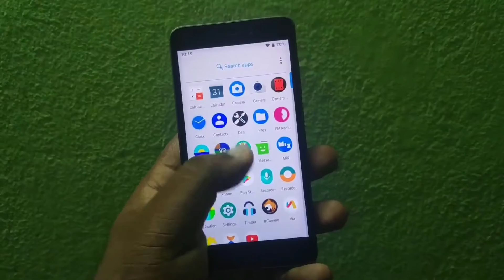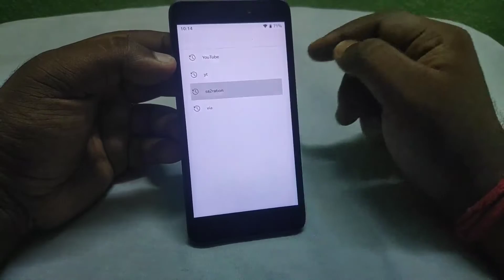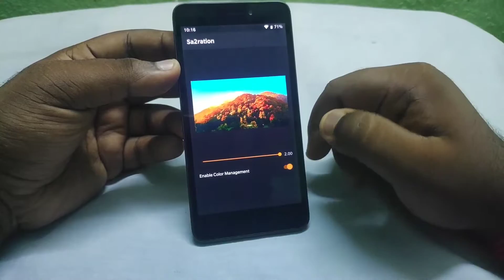How to Enable SAMSUNG SUPER AMOLED Module on Any Android | ROOT | Hindi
Hi Guys, in this video I am going to show you how to enable Samsung super AMOLED Module features on any android with help of root! So watch the video till the end.

💥 How to Install Android 10 On any Android Ft. Redmi 4a | Step by Step | Android 10 GSI | Hindi
💥 First Look of Android 10 on Redmi Note 4 | Android 10 Stable GSI | Android 10 Review